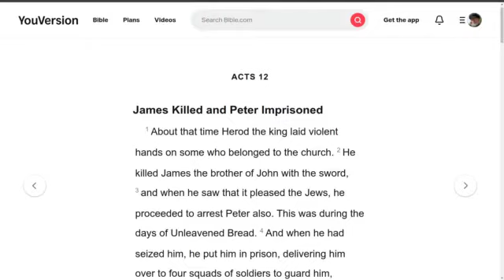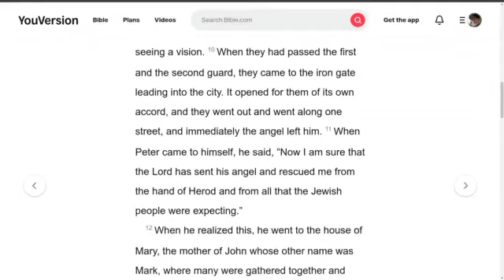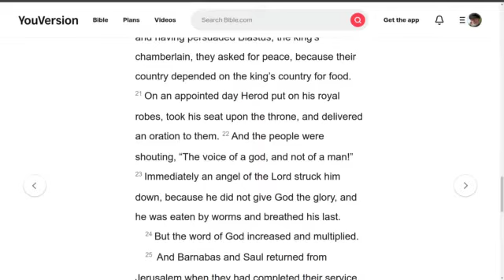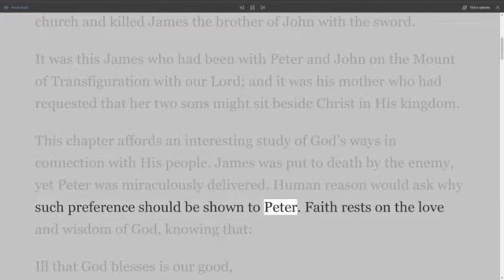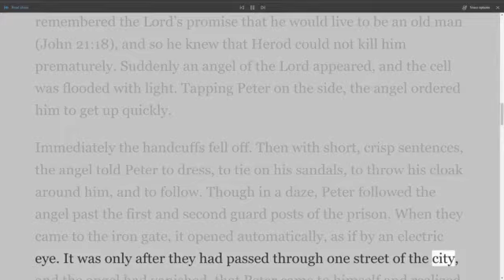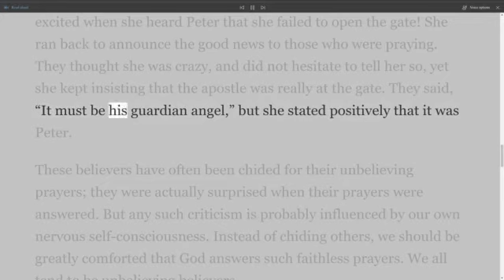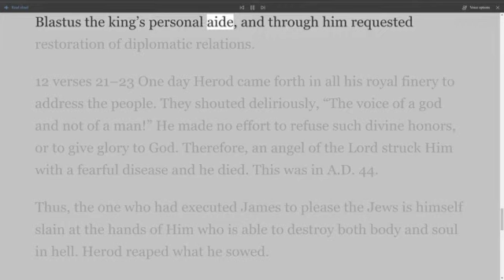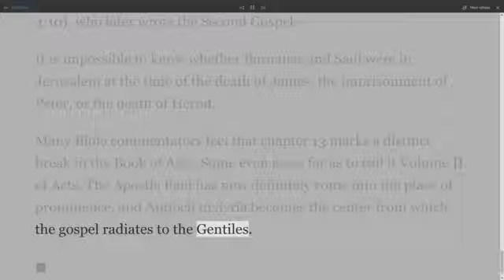The New Testament Explained, On Down to Earth But Heavenly Minded Podcast, Acts Chapter 12